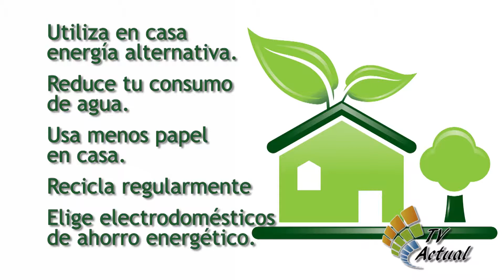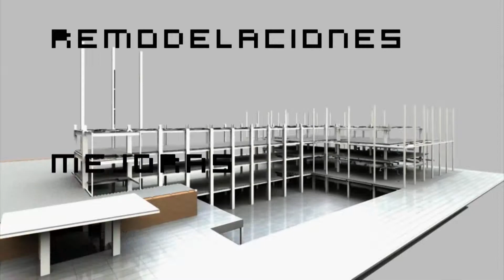Casas Amigables con el Medio Ambiente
Construir y preservar el planeta es posible.